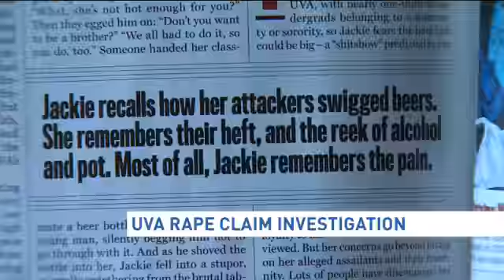Police unable to confirm Rolling Stone gang rape story at U.Va. fraternity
A five-month police investigation into an alleged gang rape at the University of Virginia that Rolling Stone magazine described in graphic detail produced "no evidence" of the attack and was stymied by the accuser's ...